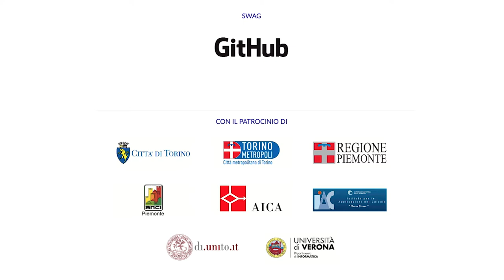A bit of [hi]story // Intervista a Francesca Anzalone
Intervista a Francesca Anzalone, ospite della terza edizione di "A bit of [hi]story".